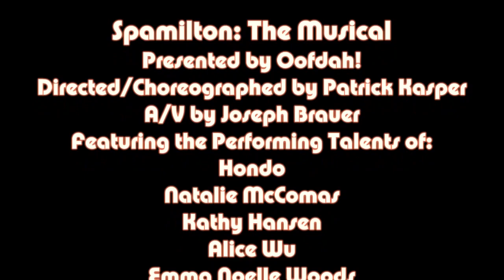"SPAMILTON" (ALEXANDER HAMILTON PARODY)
Presented by Oofda! of Fargo, ND

LYRICS:
How does a mystery meat , precooked, never to get rotten
dropped in a spot but never to be bouten , from the shelf kept to itself
ignored never a holla
grow into a sandwich treat thats a total balla

The 3 dollar --tin with lots of salt and water,
was a non starter not being carted
then with a taste a lot sharper
Slide out kinder with a tater starch binder
sodium nitrate and pork shoulder liner

And every day the turkey and the ham getting eaten jammed down the throats as peopled favorites
count out our tasty chow cause no one would savor it
bologna, sausage , bratwurst meat had their druthers
but our meat was like a farter a step brother

Then the military came , put it on their airplanes
our loaf saw its future, meat sweats it could attain
put the spam in the jelly goo connect it to the brain
let them eat it up to ease their hunger and pain.

Well the word got around, they said this meat is insane man
affordable accessible , and extended shelf plan man
at the the end of the aisle featured in the weekly ad
the world's gonna know your name... whats your name man

Mr Spamilton
Delicious Mr. Spamilton
I am delicious Mr. Spamilton
there's a million calories for your gut
But, I taste great. I taste great

When it begin The the internet spit a new meaning to be written
many years later a name for trash its fittin
electronic message it would stick for sick and thick

the jelly coating really makes it slide out quick

moved into the grocery store hope, hoping for smooth ride
a state embraced the taste it was Hawaii to make it bonafied
a voice saying spamilton gotta fend for yourself
start feedin' and breddin'
then the meat was flyin' off the shelf

there woulda been notthin left to do
with this wacky wonder food
like lead in your intestines like a porta potty poo
started workin with velveeta in a sandwhich oh lord
put it with white bread let it melt and all could afford
(scammin) for every chef and cook it could get its hands on
(plannin) for the future with ketchup their would be no grey poupon
a rectangle yellow box eat it raw or in the fryin pan
and in the grocery store you will see a new spam
n the grocery store you can be a new spam
in the mini mart you can be a new spam
in the quicky mart you can be a new spam
In the gulp and blow
Spamilton
JUST YOU WAIT.
Delicious Mr Spamilton (Delicious Mr. Spamilton)
Were gave up chicken wings for you (wings for you)
You never backed down , you never learned to take your
time...
OOOOOHHHH
we spring 3 bucks for for you
do you know what you overcame
Will they know who rewrote the game
our taste buds will never be the same

The spam is on the carver now
see if you can spot him
another sandwich
meat – coming from the bottom
the other meats destroyed his rep
but we for sure we bought him

me. i bought him

Me, I fried him

Me? I lust for him

Me? I loved him

AND ME ...Im the damn fool who ate him, ate him , ate him

Its the color of your bubble gum
But it tastes great.
Whats your name?
DELICIOUS MR. Spamilton